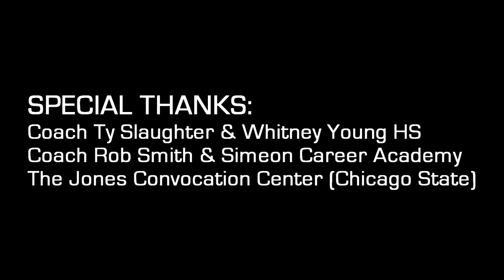Jabari Parker (#2 Simeon) vs. Jahlil Okafor (#1 Whitney Young) in Chicago HS Game of the Year!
Billed as a game for the ages between top Junior Jahlil Okafor and #1 Whitney Young (18-2) vs top Senior (Duke Commit) Jabari Parker and 3-time defending state-champ #2 Simeon (18-2), fans at home and in the stands at Chicago State got their money's worth.
In the end, both Okafor (8pts) and Parker (7pts) finished in single-digits while Simeon's Illinois University-bound backcourt (Kendrick Nunn and Jaylon Tate) led the way to a 44-41 win.
The game's leading scorer was Young's 6'4 junior LJ Peak, (20pts) a transfer from South Carolina.  He scored 14 in the 3rd quarter to tie the game after 3.

 For more Whitney Young HS,  Simeon Career Academy, and Chicago basketball highlights, watch ballislife.com all season long!
Thanks to everyone at Simeon Career Academy, Whitney Young HS and Chicago State's Jones Convocation Center!